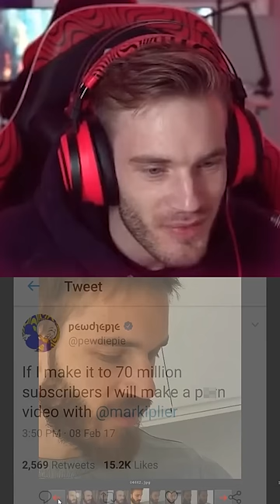THIS IS WHY YOU KEEP YOUR PROMISE PEWDIEPIE